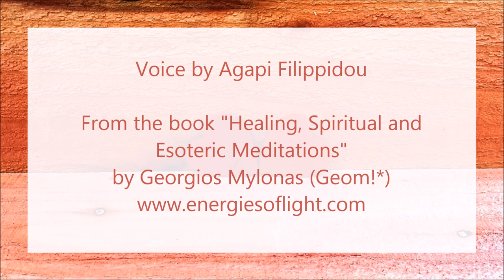Twin Soul Meditation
This meditation is taken from the book "Healing, Spiritual, and Esoteric Meditations" by Georgios Mylonas (Geom!*)

This meditation is also part of the energy system "Relationships and Twin Flame Reiki". For sessions please contact Agapi Filippidou

Georgios Mylonas (Geom!*) is a teacher and author on methods of energy healing, personal development, and spiritual advancement.

Books by Geom!* on Amazon

Important Note:
The recommendations made in this text and video should not be considered a replacement for formal medical or mental treatment. A physician should be consulted in all matters relating to health, including any symptoms that require medical attention. Anyone who has emotional, mental, or physical problems should seek professional consultation before attempting any of these practices. While the information and the suggestions in this text and video are believed to be safe and accurate, the author cannot accept liability for any harm as a result of the use or misuse of these practices.

Do not listen to meditations whilst driving or operating machinery.

Beloved Friends,

In this way you help us offer its positive effect to people who might need it!

If this video helped you, we would love to read your comments below!

Infinite Gratitude!
Infinite Love!